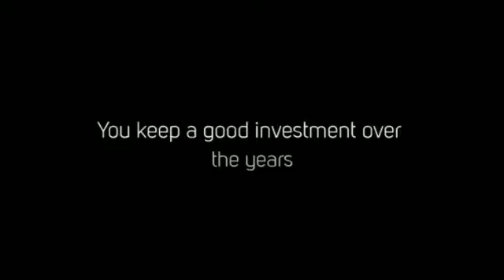Quality and Elegant Glass Central Coast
brings premium glass Central Coast for every Australian home. CLICK the link to view other services.